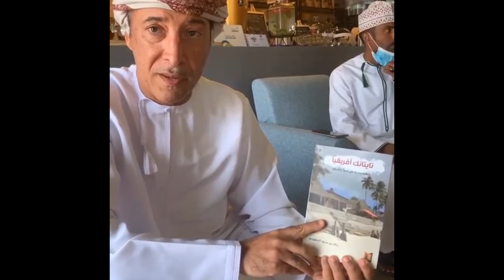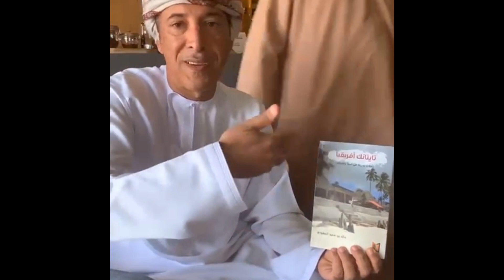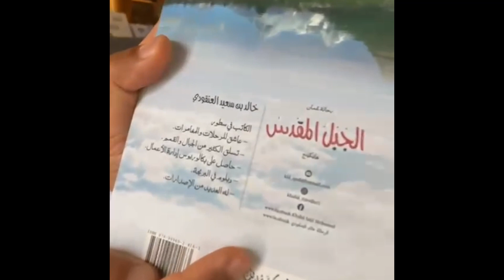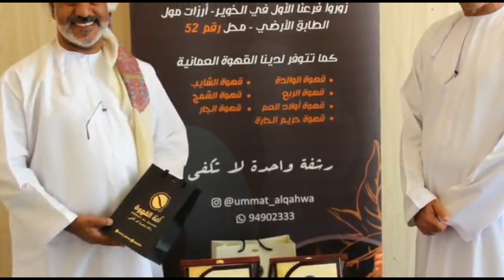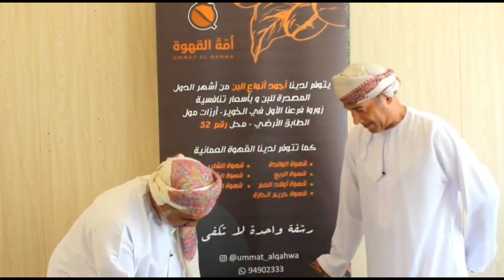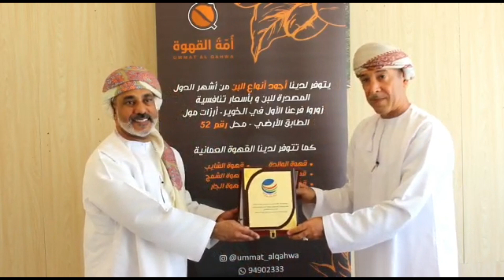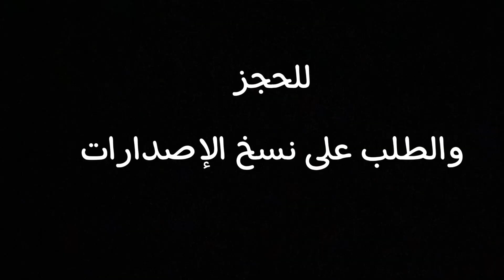حفل تكريمي من قبل عدة جهات